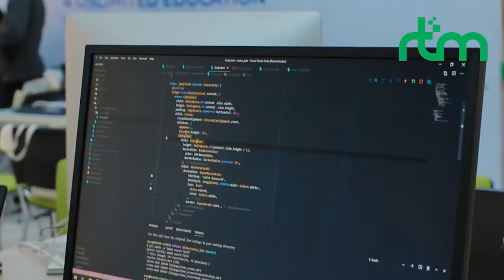HACKATHON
Raqamli texnologiyslsri markazida bo'lib o'tgan musobaqa tavsilotlari